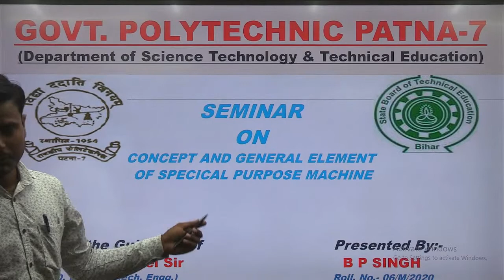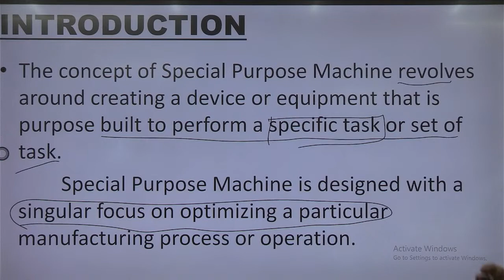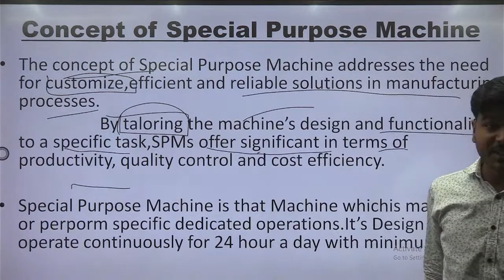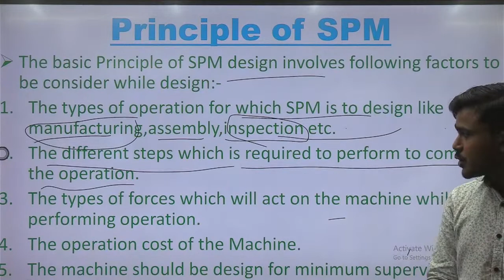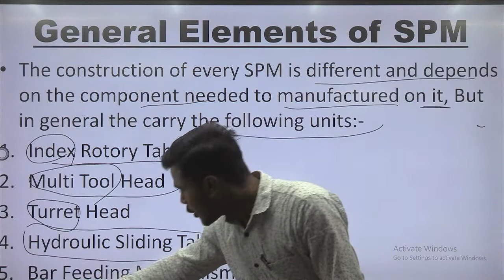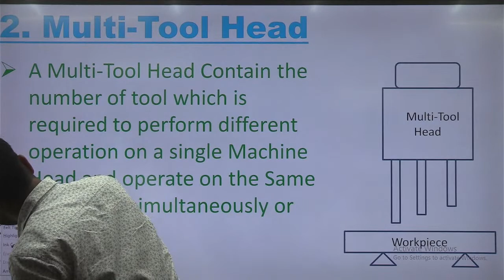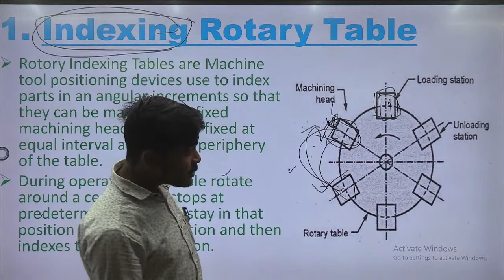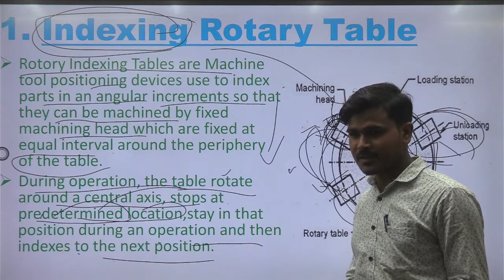Sem6 ll Student's seminar ll By B P SINGH